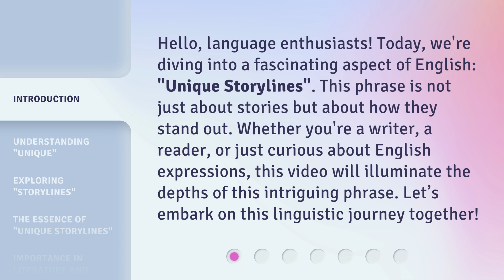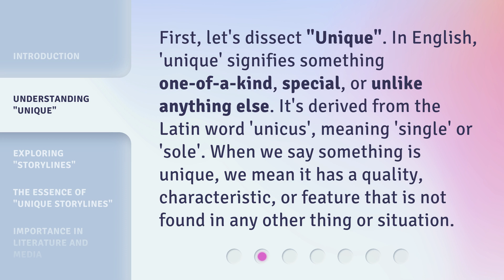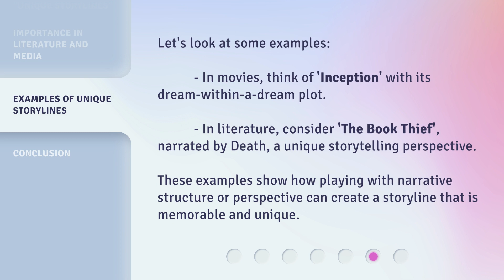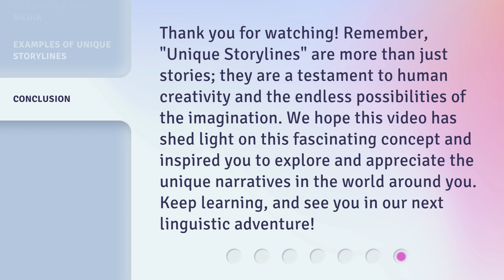Unlocking the Mystery of "Unique Storylines"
Unlocking the Mystery of Unique Storylines: Unveiling the Secrets of Captivating Narratives • Discover the secrets behind captivating narratives and unlock the mystery of unique storylines in this insightful video. From plot twists to character development, learn how to create compelling stories that leave a lasting impact on your audience. Join us as we delve into the world of storytelling and uncover the key elements that make a storyline truly unique and unforgettable.

00:00 • Introduction - Unlocking the Mystery of "Unique Storylines"
00:35 • Understanding "Unique"
01:05 • Exploring "Storylines"
01:32 • The Essence of "Unique Storylines"
02:01 • Importance in Literature and Media
02:24 • Examples of Unique Storylines